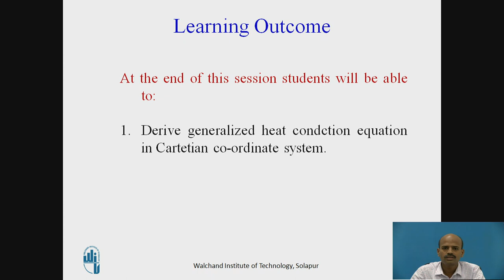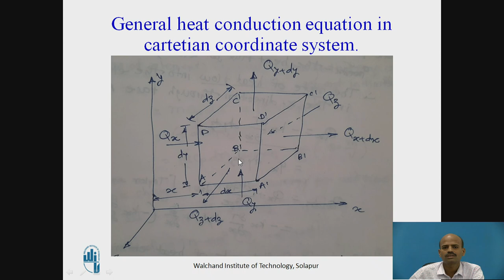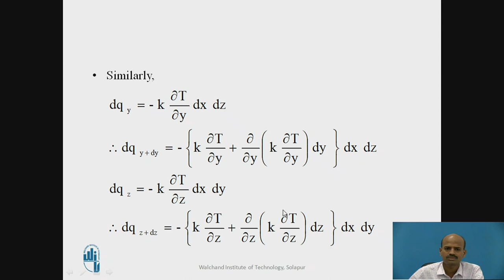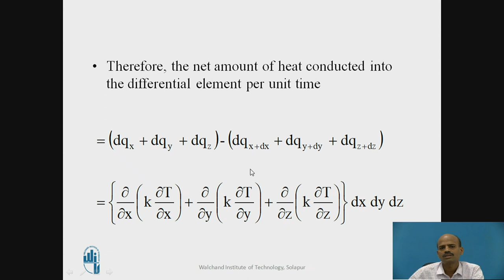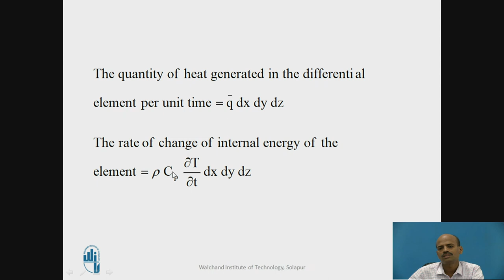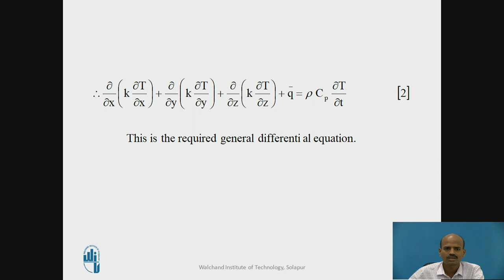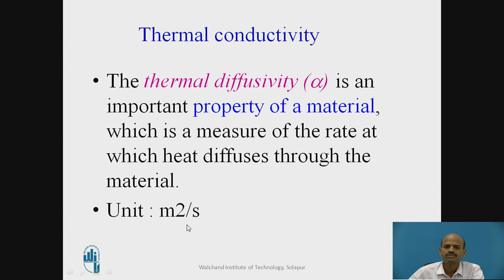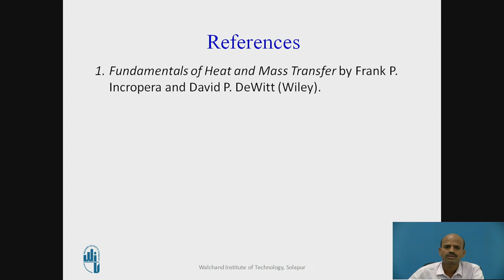General heat conduction equation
Mr. Ganesh B. Agalave
Assistant Professor
Solapur